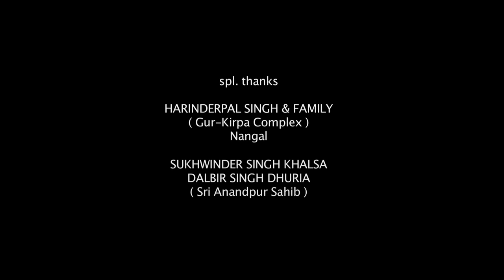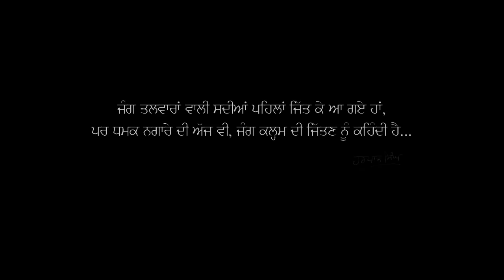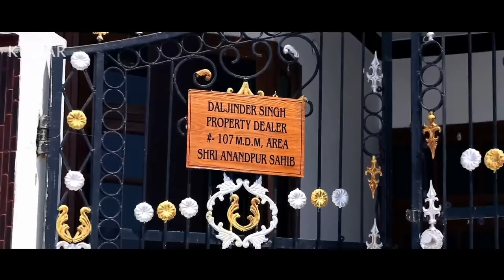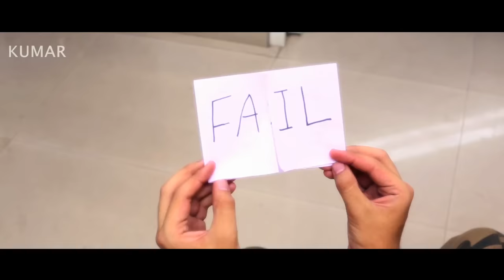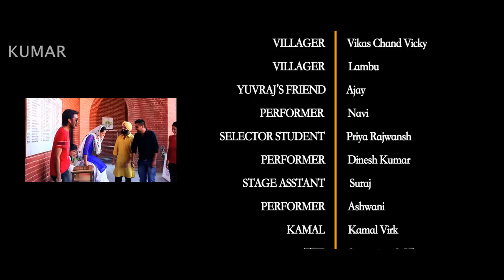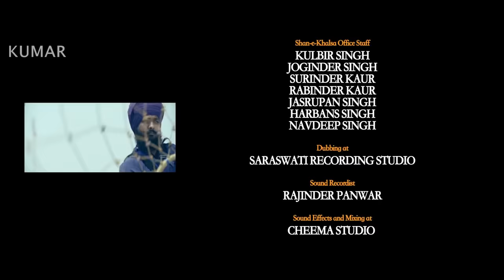Nagara - Full Movie 2018 | Punjabi Movies 2018 | Kumar Films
Kumar Films & Shan-E-Khalsa Presents

Movie - Nagara

Director - Harpal Singh
Editor - Inder Rattaul
Assistant Director - Jagjeet Singh, Gurpreet Singh & Sonu Verma
Production Managers - Amritpal Singh Sandhu, Avtar Singh Mithu & Kulbir Singh
Makeup - Jasbir Singh Jassi & Kulwant Singh Kaka
Hair Dresser - Sunita
Playback Singers - Neha Naaz, Roop Kanwal, JayDhanjal, Tejinder Jeewan Deep, Ravinder Singh, Bhai Gurpreet Singh (Shimla Wale), Harsh Sharma, Karam Sekhon, JK, Ghazal Tarar, Jyoti Tarar & Harpal Singh

or